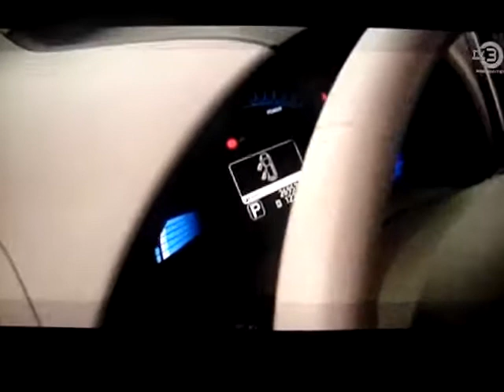Intervju.MPG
Intervju z Taichijem v oddaji Navigator Karavaning na TV3 sreda 10 oktober